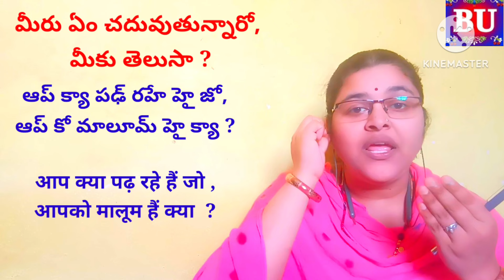హిందీ భాషలో చక్కగా మరియు గణ గణా మాట్లాడాలంటే ఈ వీడియో మీకోసమే || Learn Hindi in Telugu.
ఫ్రెండ్స్ ఈరోజు వీడియోలో మనం చిన్న వాడితో పెద్దవాళ్లతో ఏ విధంగా చిన్న చిన్న వాక్యాలతో ఇలా ప్రశ్నిస్తే వాళ్లకు బాగా అర్థమవుతుందో వాడు చక్కగా మాట్లాడతారు ఆ విషయంలో మనం ఈ వీడియోలో నేర్చుకుందాం. మీకు గాని ఈ వీడియో నచ్చితే తప్పనిసరిగా వీడియోని లైక్ షేర్ మరియు సబ్స్క్రైబ్ చేయడం మర్చిపోకండి.